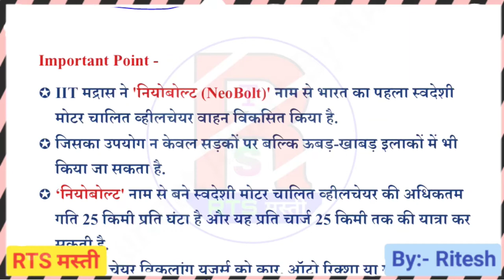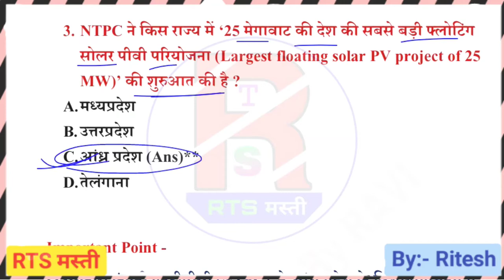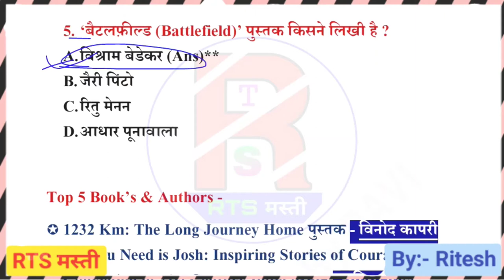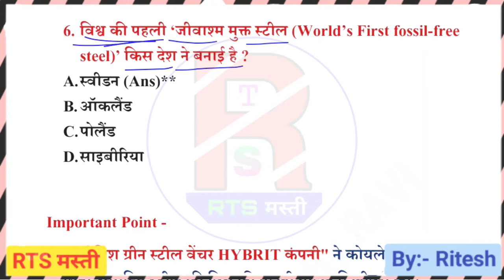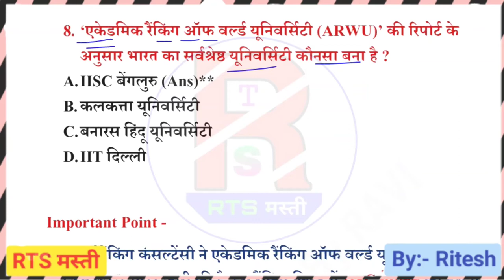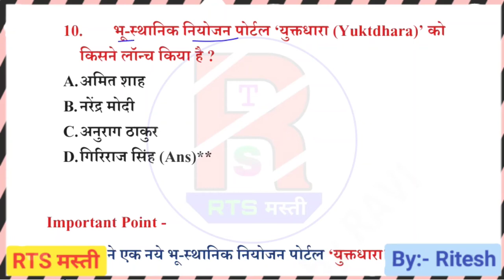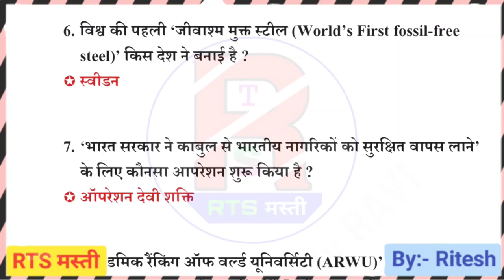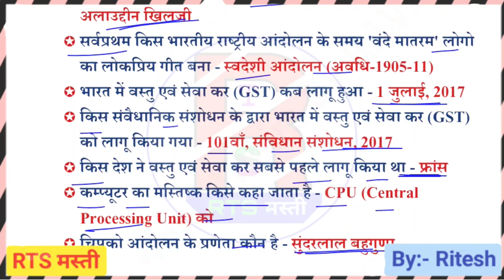25 August 2021 Current Affairs || Current affairs in Hindi Daily Current Affairs || BY-Ritesh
{40} current affairs test 25august2021currentaffairs
Dailycurrentaffairs

Dailycurrentaffairs
currentaffairsbyRitesh

SSC
NTPC
GROUPD
SSCGD
PCS

     Current affairs & Statics Gk Channel Link

map_class_khan_sir_patna
indian_polity_khan_sir

disturbation act.

Note:-

This video is not intended to offend anyone but has been shot with the purpose of education.